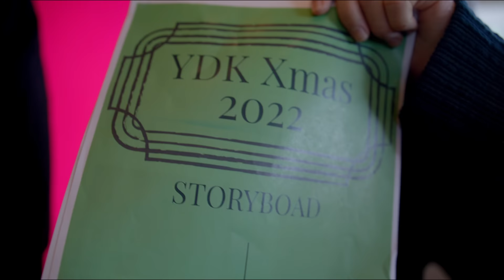Funky Glitter Christmas - NMIXX | YDK Xmas 2022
”2022年のクリスマスビデオ、撮影スタート!”

YDK Xmas 2022
Merry Christmas!!!

Music
Funky Glitter Christmas - NMIXX

Starring by
JUMPEI
かばお
KooDa
Hachi
Kodai Harada
Yuta Nakamura
Musashi
Souki
Riki Kanehira
Daiki
CoD

Director/Producer: Kodai Harada
Assistant Director: Yuta Nakamura, CoD
Choreographer: Yuta Nakamura, Musashi&かばお
Camera Operator: CoD, Ryusei Yoshizawa
Editor: CoD
PM Assistant: Sae
Special Thanks: yuzu, YuTa, ko_dai, ugo, YU-SHI, みゆてぃ〜, mico, 奈央, 25, Tomoya Matsuzaki, SuZu, YUI, KAEDE, fuzuki, sei5, Masaki
Place: サンスタジオ八王子